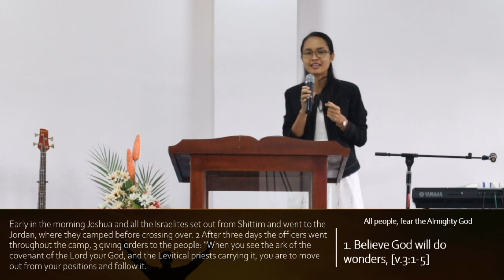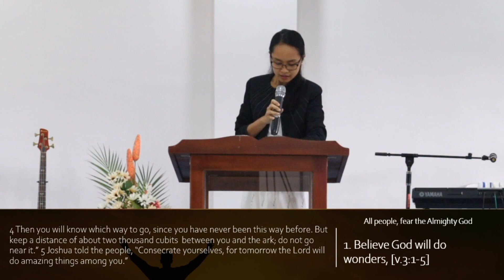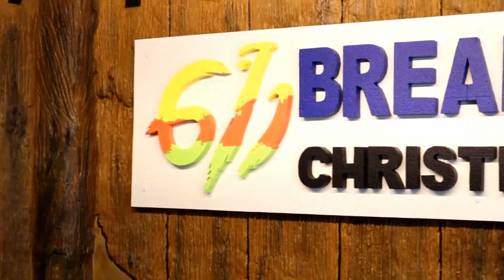611Tuguegarao | Sunday Teaching | All People, Fear the Almighty God / Engr. Jen Rabanera |2021.01.31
All People, Fear the Almighty God
[Joshua 3-4]

1. Believe God will do wonders [3: 1–5]
2. God upholds His chosen leader [3: 7–17]
3. God's might protect you and me [4: 15–24]